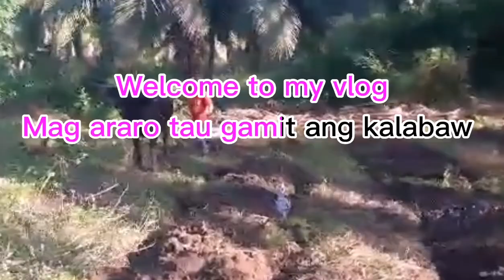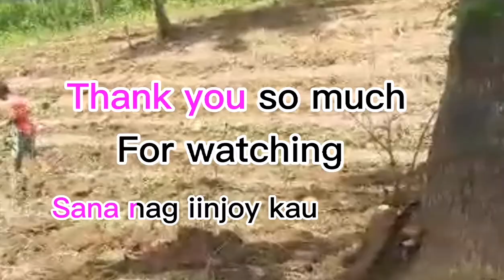NAG ARARO AT NAG TANIM NG MAIS/SEMPLENG BUHAY SA PROBENSYA VLOG/PART 1/Juvey ph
Godblessed you all!!!

Welcome to my vlog, ang vedio na ito ay tungkol sa isang mag uuma sa bukid,na nag araro at nagtanim ng mais sa bukid. Sempleng buhay sa probensya. Part 1
Ang kasabihan-kung may tanim, may aanihin

Related topic

paano magtanim ng mais
paano magtanim ng mais sa bakuran
paano magtanim ng mais sa bukid
simpleng buhay sa probinsya
simpleng buhay sa probinsya quotes
simpleng buhay sa probinsya essay
farmers corn fields
how much do corn farmers make

@Juvey ph official